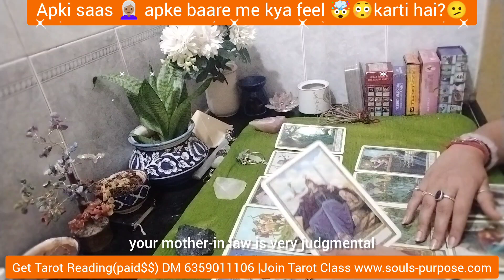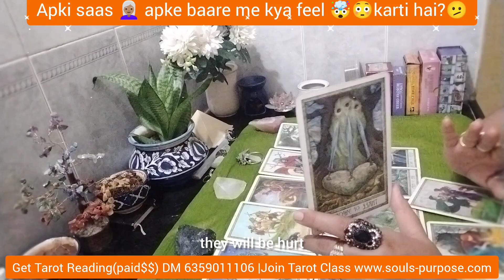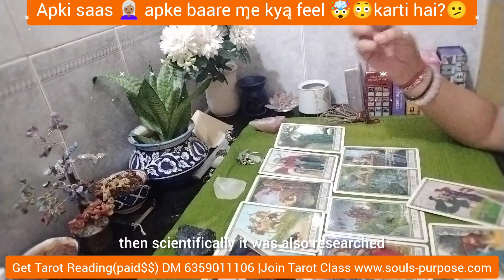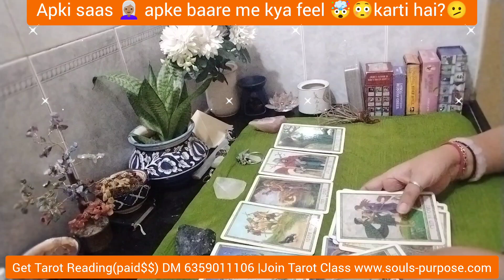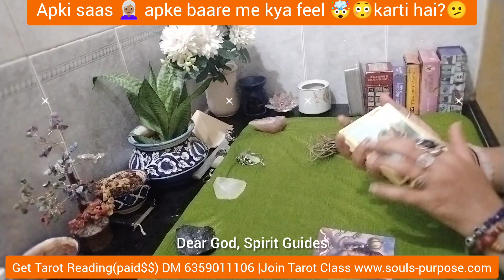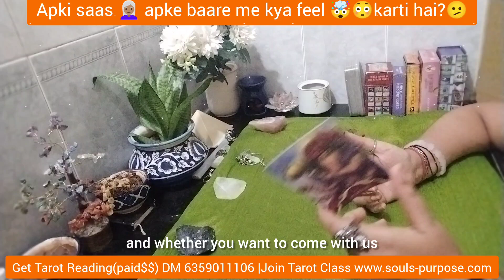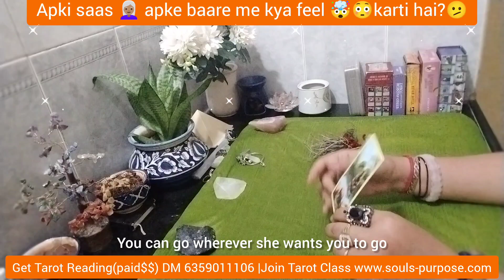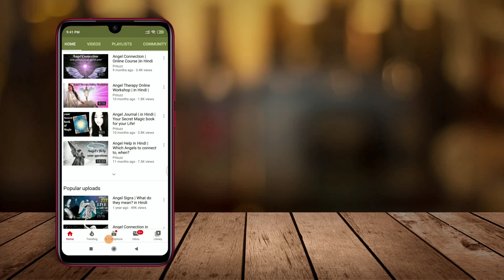Apki saas 👩🏽‍🦳 apke baare me kya feel 🤯😳karti hai?🫤